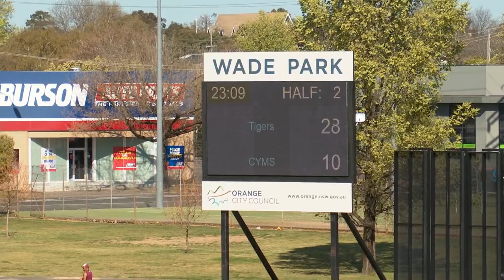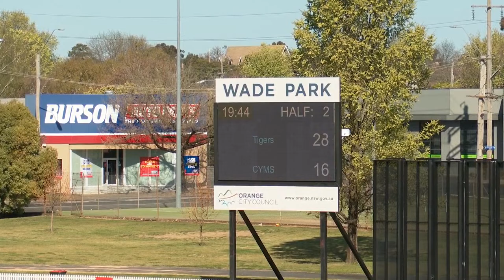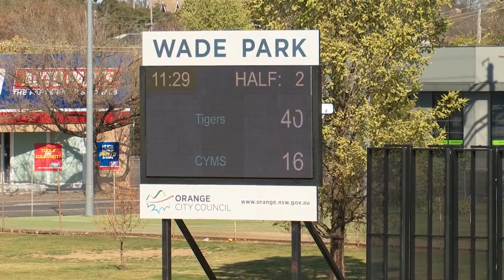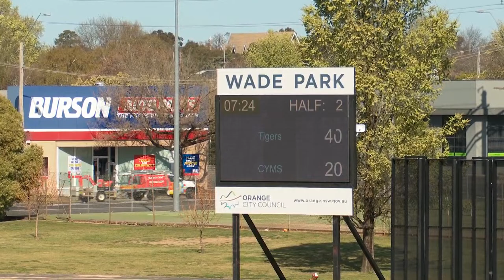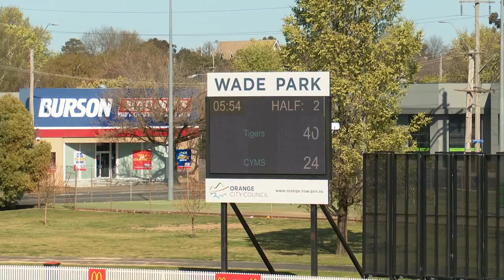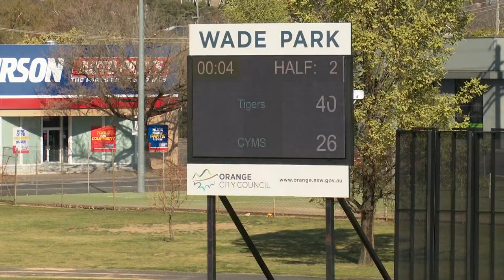Group 10 JRL Tackle - Grand Finals - U15s - Bloomfield Tigers VS Orange CYMS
Group 10 JRL Tackle - Grand Finals - U15s - Bloomfield Tigers VS Orange CYMS - 16/09/2023 - Wade Park Orange.